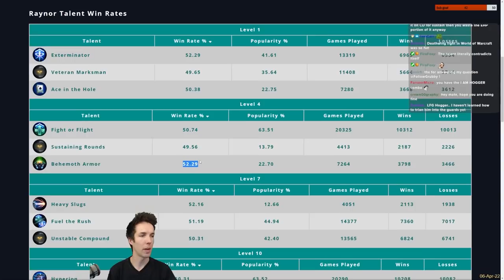Raynor Stacking Mania | Grubby - HotS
Raynor is known to have many stacking talents. Well, today, we're taking all of them! How far will we go in this stacking mania? Let's find out! Make sure to stay till the end as we go for an in-depth Raynor analysis!

My build:  [T132233,Raynor]

Raynor Stacking Mania (Game played on 6-April-2022)

Hi! I've enjoyed, played, streamed and commentated Heroes of the Storm since 2015. GrubbyHOTS will have one HOTS video daily, including gameplay highlighted from stream for its entertainment, as well as tips & tricks.